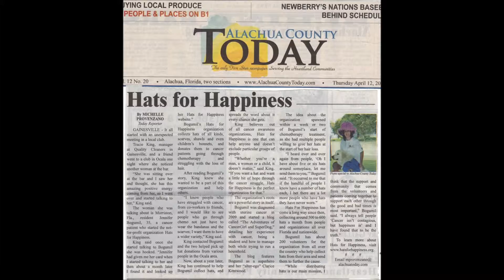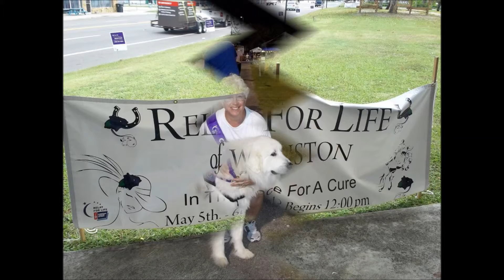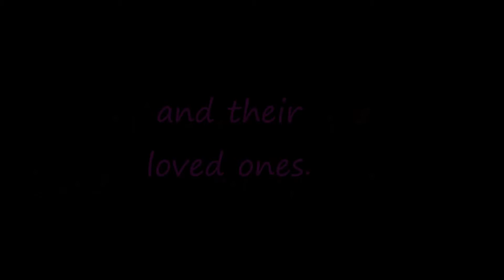Share in CancerGirl's Dream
Hi there!!! My name is Jennifer Bogumil but most people know me as CancerGirl Clarice Kentwood your local Cancer Fight CancerSuperhHero!!!  I along with my fellow CancerSuperHeroes and my K9 Sidekick SuperDog would like to welcome you to our video to help fund the dream of our organization CancerGirl Enterprises!!!

 As a CancerSuperHero CancerGirl and her crew need a place for a lair!!   This will not be just anyplace, but a place that helps other CancerSuperHeroes!!!

It's a Bird!! It's a Plane!! It's CancerGirl!!!

CancerGirl used to be just like any other person out there int he world! She was a full time student working on getting her degree, she had a very close relationship with her husband and extended family, she bred Great Pyrenees and her life was pretty awesome!!  She started to get sick and not feel right so after a series of visits to the hospital and doctors it was discovered that CancerGirl had been infected by that evildooer Cancer!!
CancerGirl went for Chemotherapy and after being infected by the poisions she became a SuperHero with only one mission!!! To rid the world of the Evil MalignantMan through the SuperPower of Happiness!!!  CancerGirl has since beaten back MalignantMan but knows that doesn't guarentee that her fight is over forever!!

Since then Jennifer has gone by CancerGirl Clarice Kentwood (as an homage to Clark Kent  because all SuperHeroes need an alias) and CancerGirl along with her team of fellow CancerSuperHeroes and SuperVolunteers have worked to do whatever we can, whenever we can, to help whoever we can!!

Here is a short video showing a little bit about us and who we are!!

We need your help! Join us in the fight!!!

CancerGirl and CancerGirl Enterprises needs YOUR HELP in their mission to help their dreams and the dreams of numerous other CancerSuperHeroes come true!!!

Here is where you come in!!! CancerGirl would like to open a Cancer Resource Center.  This would be a place where CancerSuperHeroes int he community can come and get support and services! A place where they can attend support group meetings as well as recieve one on one peer support through our proposed CancerSuperCheerleader program!!  We will have a kids room where kids who are going through cancer or have family members who are can come and do homework, play with toys and games, watch videos etc while their parents are recieving services.

We will also have a place where CancerSuperHeroes can recieve important and nessecary supplies such as headcoverings,  food, hospital supplies and nessecities.  This will be a place filled with Happiness, Health, Help and most importantly HOPE!!!